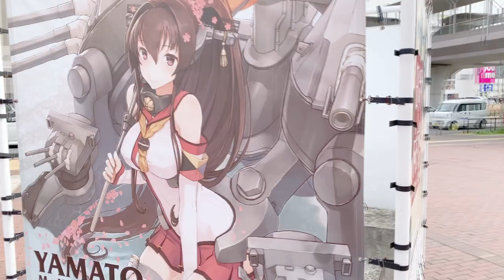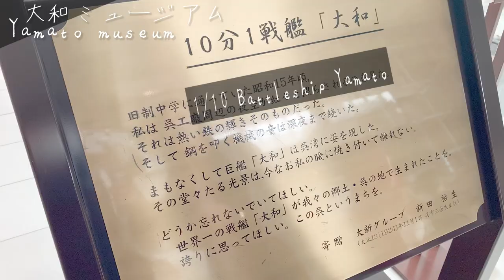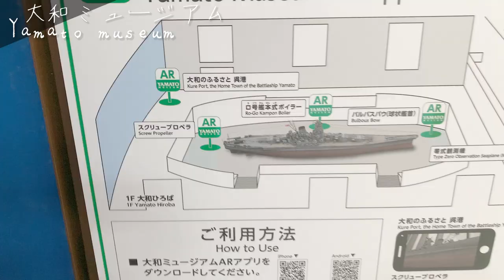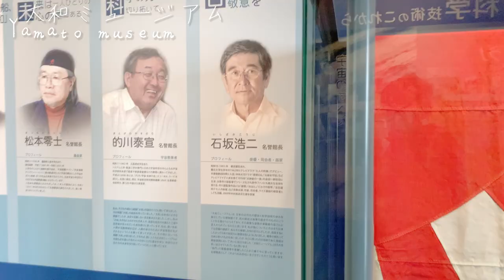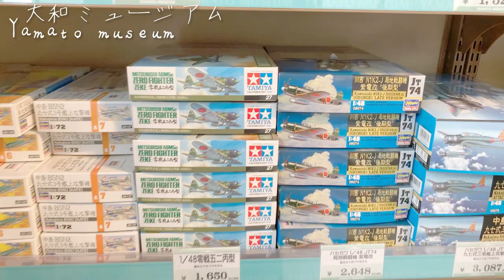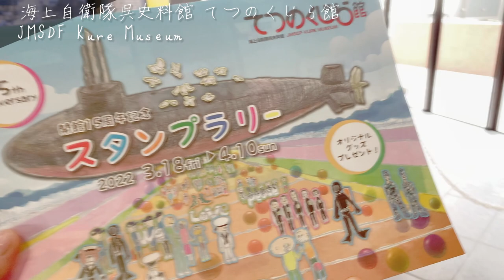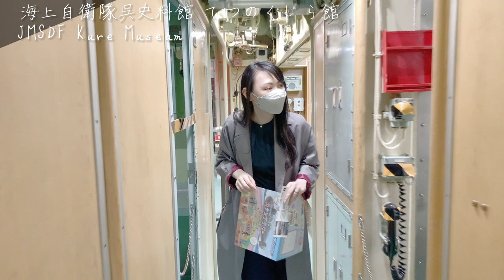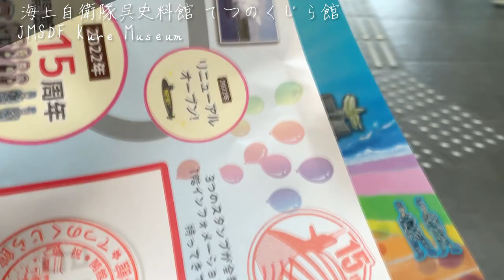VLOG#4 大和ミュージアム 1/10戦艦大和＆空母改修中の護衛艦かが // Yamato Museum 1:10 scale Battleship Yamato is on display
■久保 樹莉亜 // Kubo Juria■

大和ミュージアム
海上自衛隊呉史料館てつのくじら館
アレイからすこじま
戦艦大和建造ドック跡